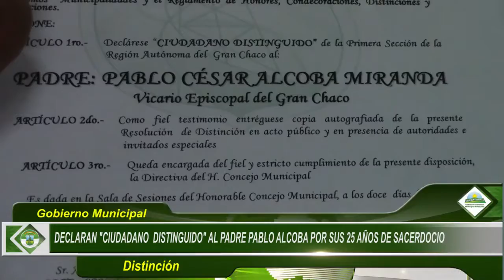DECLARAN “CIUDADANO DISTINGUIDO” AL PADRE PABLO ALCOBA POR SUS 25 AÑOS DE SACERDOCIO